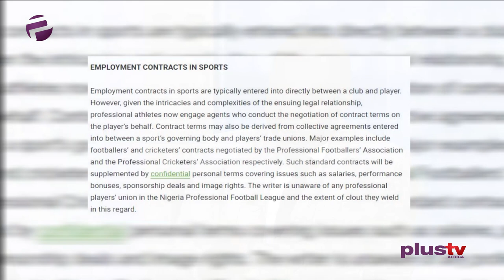PLUS SPORTS SPECIAL: The Employment Law and the NPFL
Is this time up for Gernot Rohr? What are the terms in players’  and coaches' contracts?

BIG STORIES LIVE HERE!